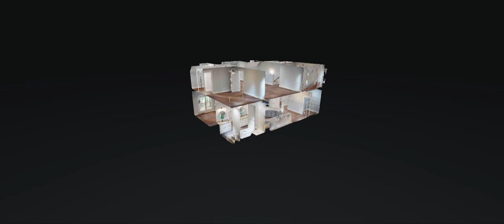2724 Hwy 12 N Chapmansboro TN 37035 — Jake Bumpus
2724 Hwy 12 N Chapmansboro TN 37035 - Jake Bumpus

2724 Hwy 12 N Chapmansboro TN 37035 - Jake Bumpus

2724 Hwy 12 N Chapmansboro TN 37035 - Jake Bumpus
360 virtual tour real estate